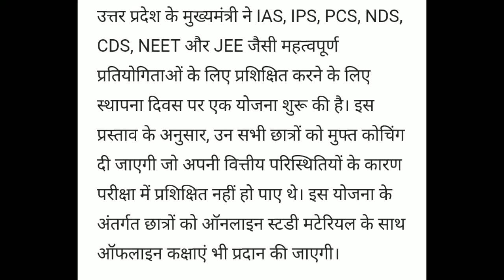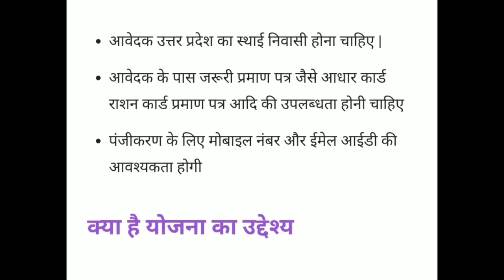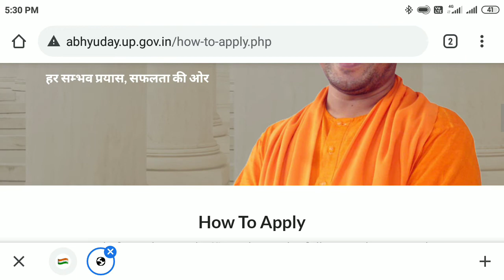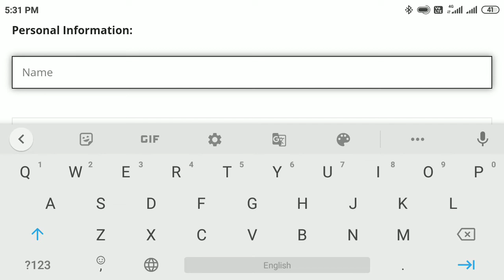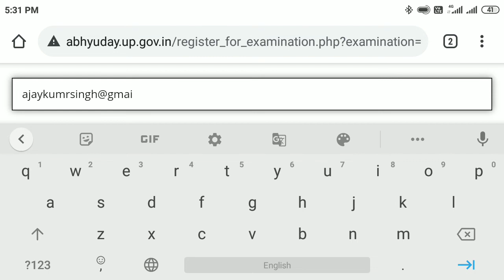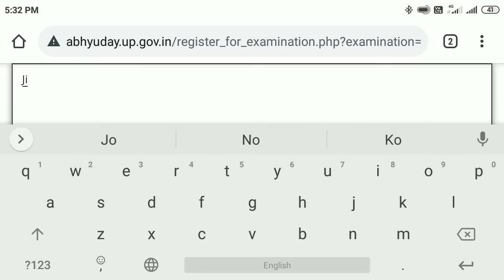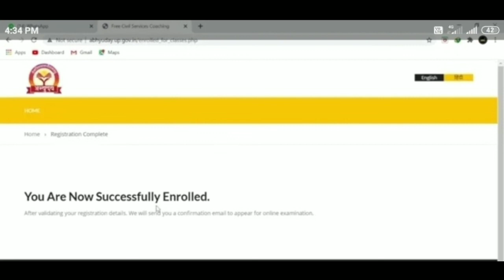UP Mukhyamantri Abhudaya Yojna 2021 ,UP Free Coaching Iमुख्यमंत्री अभ्युदय योजना ,Nishulk Coaching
मुख्यमंत्री अभ्युदय योजना , Nishulk Coaching Scheme UP ऑनलाइन रजिस्ट्रेशन कैसे करेंI

इस परियोजना को औपचारिक रूप से 16 फरवरी 2021 को जारी किया जाएगा। हालांकि, ऑनलाइन पंजीकरण प्रक्रिया 10 फरवरी से शुरू हो चुकी है | क्योंकि उस समय आधिकारिक साइट और पोर्टल लिंक तैयार हो जाएंगे। सभी नवीनतम समाचार अपडेट के लिए कृपया हमारे ब्लॉग पर आते रहें।

अभ्युदय योजना

उत्तर प्रदेश सरकार द्वारा वंचित समुदायों के छात्रों के लिए अध्ययन के लिए एक नई योजना का नाम “मुख्यमंत्री अभ्युदय योजना योजना” रखा गया है। प्रस्ताव को यूपी के मुख्यमंत्री योगी आदित्यनाथ ने जारी किया है। योगी आदित्यनाथ के कार्यालय ने घोषणा की है कि वह बसंत पंचमी के पवित्र त्योहार के दौरान 16 फरवरी 2021 को अभ्युदय योजना 2021 का उद्घाटन करेंगे। यह कार्यक्रम राज्य के गरीब हिस्सों में छात्रों को मुफ्त कोचिंग देकर आत्मनिर्भर बनाना चाहता है। आज की पोस्ट में, हम आपको इस लेख के माध्यम से योजना के लाभ और योग्यता की जानकारी प्रदान करेंगे |

मुख्यमंत्री अभ्युदय स्कीम | मुफ्त कोचिंग प्रशिक्षण योजना उत्तर प्रदेश

दोस्तों आप सबको अभ्युदय योजना के पंजीकरण संबंधित जानकारी की काफी समय से खोज थी | इस लेख में आपको मुख्यमंत्री अभ्युदय योजना जोकि निशुल्क कोचिंग प्रदान करेगी उससे संबंधित हर ताजा जानकारी मिलेगी | 10 फरवरी 2021 से आधिकारिक पोर्टल (abhyuday.up.gov.in/) की शुरुआत हो चुकी है और ऑनलाइन पंजीकरण अब स्वीकारें जा रहे हैं